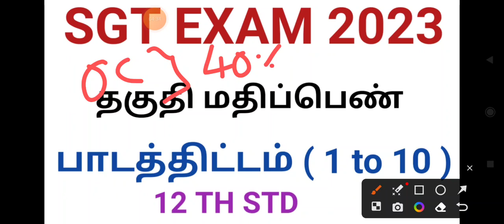SGT EXAM 2023 SYLLABUS NOTIFICATION ELIGIBLITY MARK